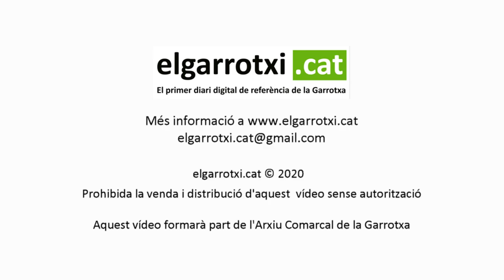Una baralla al centre d'Olot acaba amb un ferit lleu a l'hospital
Una baralla al centre d'Olot acaba amb un ferit lleu a l'hospital. vídeo via whatsapp